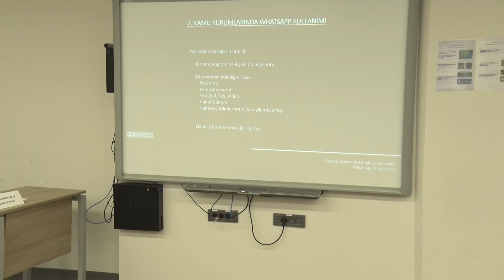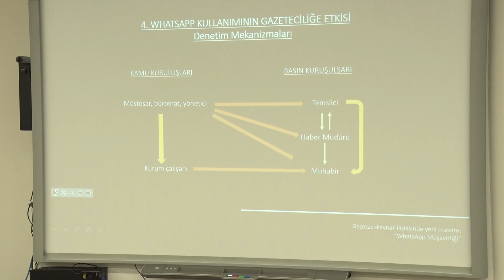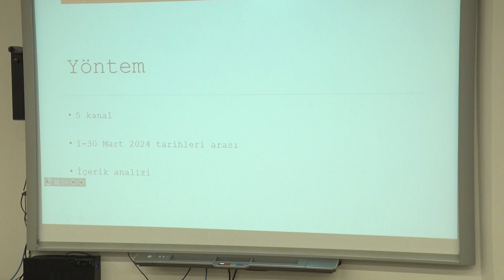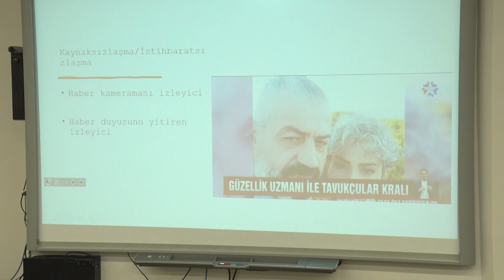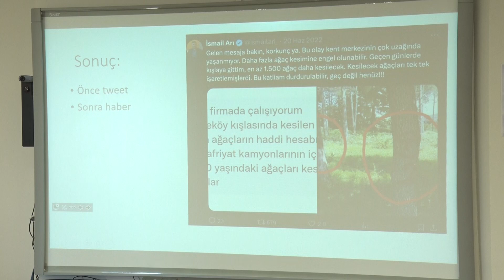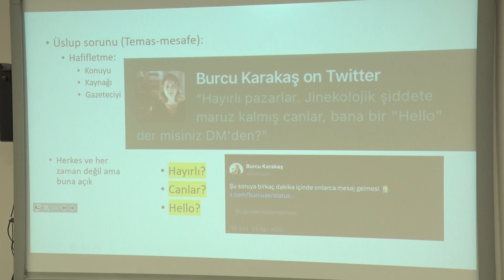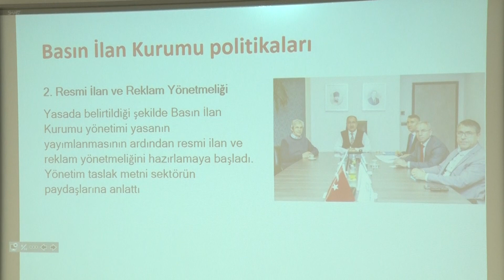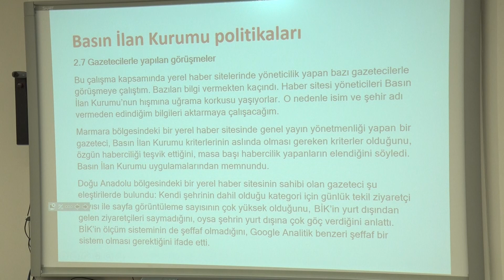İFİG 3. Oturum | Bir İlişkinin Anatomisi Dijitalleşen Kaynak Habersizleşen Gazeteci